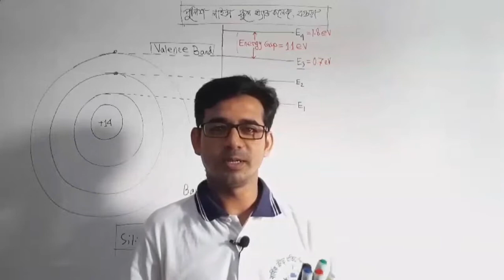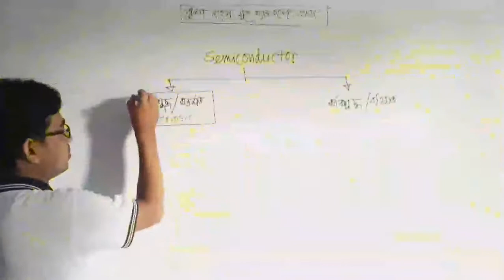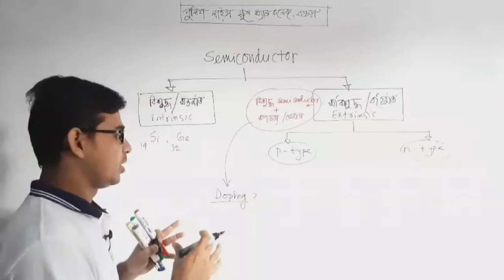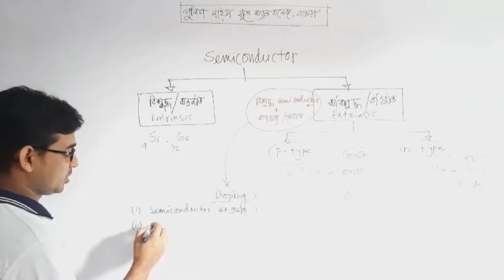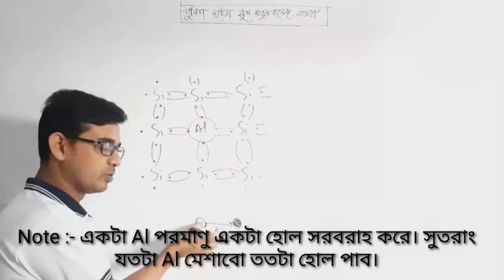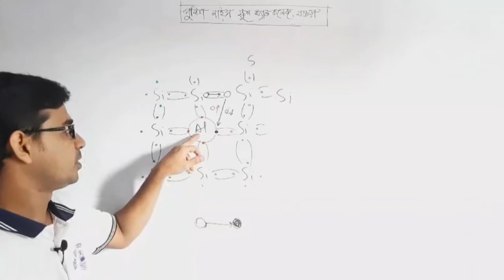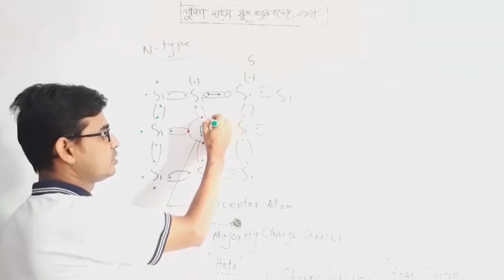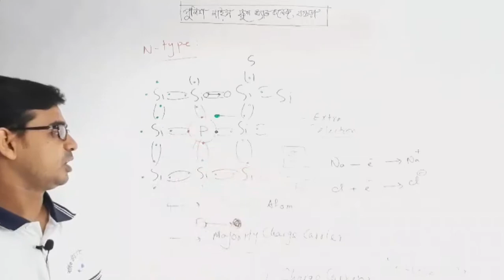(Forbidden energy gap), chapter-Types of semiconductor- Physics( 2nd paper), Class xi-xii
(Forbidden energy gap), chapter-Types of semiconductor-
Physics( 2nd paper), Class xi-xii
By- Md. Mahamudul Hasan Mamun, Lecturer(physics)